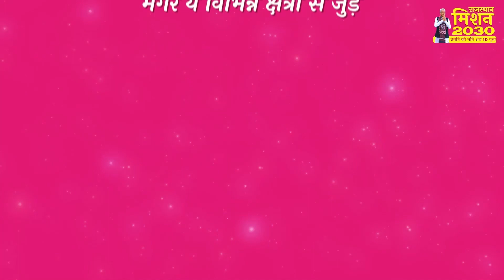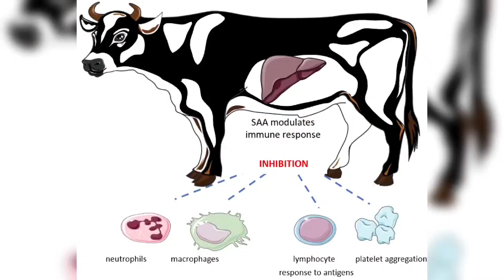मिशन 2030 वीडियो कॉन्टेस्ट | 09 सितम्बर 2023